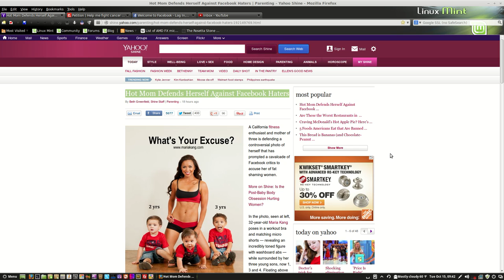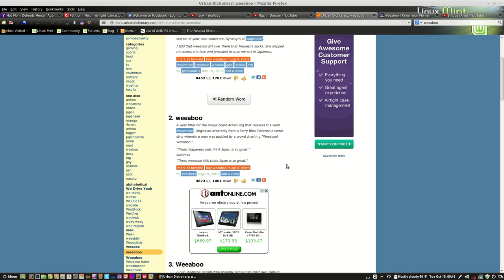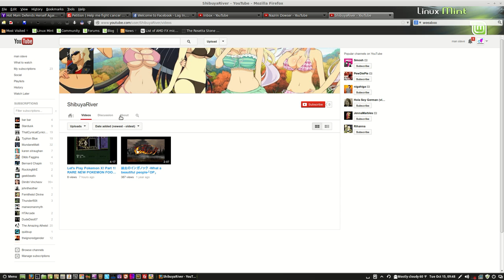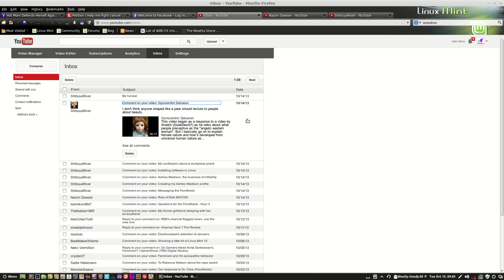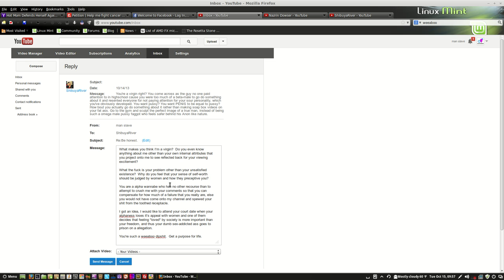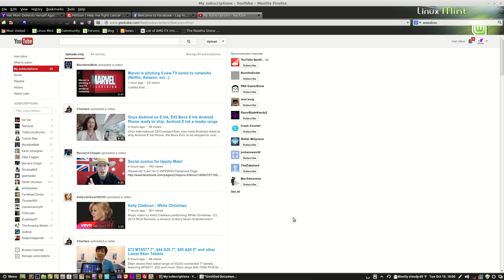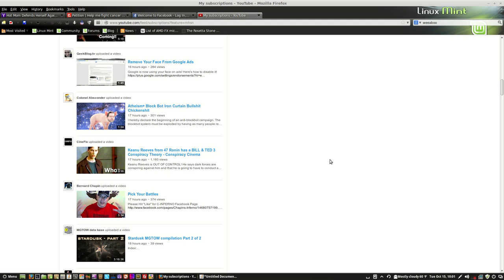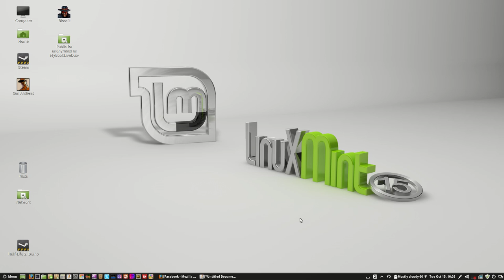Responding to a alpha-impostor weeaboo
Last night, apparently some weeaboo who wants me to think he's an alpha male, decided to troll my Youtube channel with comments that inadvertently reveal an inferiority complex as this person overtly displays a superiority complex through the use of their words toward me.  I decided not to let this opportunity go to waste and so I screen captured my response.